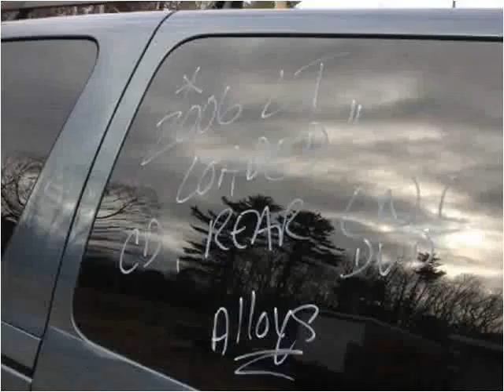2006 Chevrolet Uplander Used Cars Topsham ME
This 2006 Chevrolet Uplander is available from Brillant Motors.